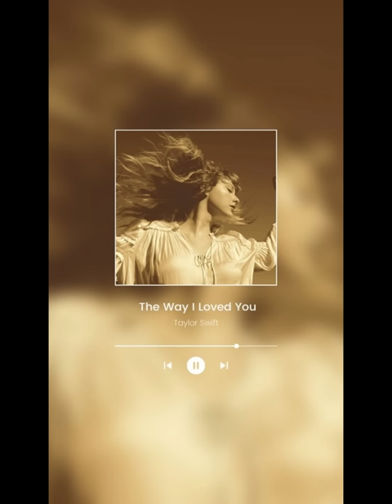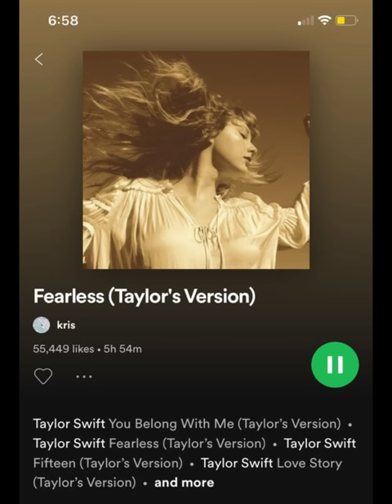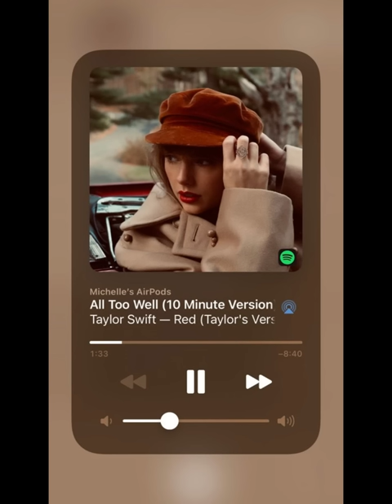TAYLOR SWIFT SONGS TO SCREAM